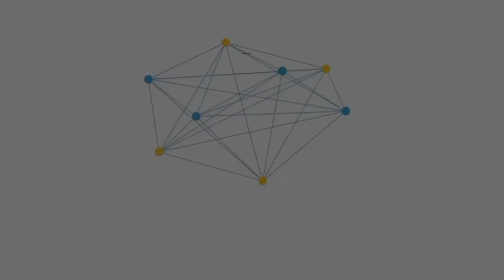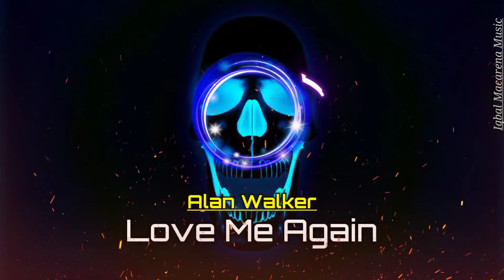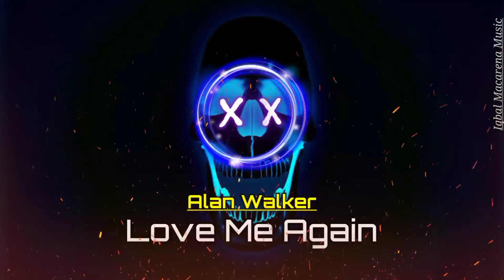ALAN WALKER - LOVE ME AGAIN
When I was a kid, I had a fascination for programming and graphic design. Music kind of just happened spontaneously a few years back. I found a track on Youtube I liked a lot - it inspired me and it made me start exploring producing myself. Everything started online with people, or rather nicknames, from around the world helping each other out. Now music is a big part of my life.

Business & partnership:
Let's together break the limit!